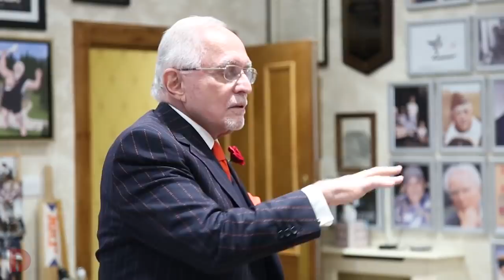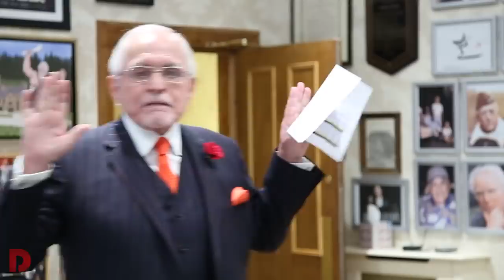Day 1 Part 1 | August 2018 | Dan Peña QLA Castle Seminar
Business coaching leader Dan Peña's QLA Seminar at Guthrie Castle for August 2018 - Day 1 Part 1 .